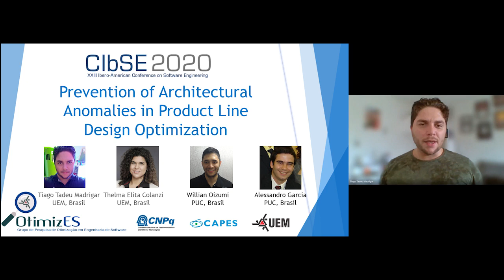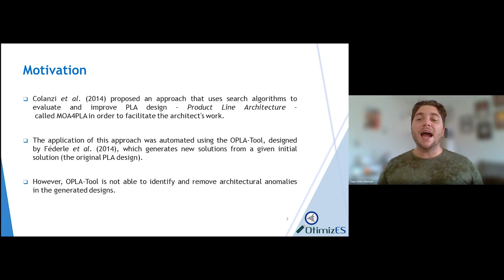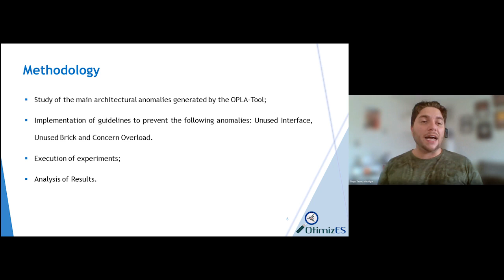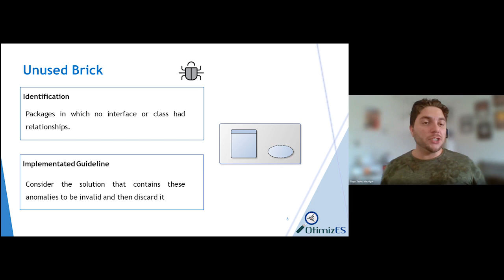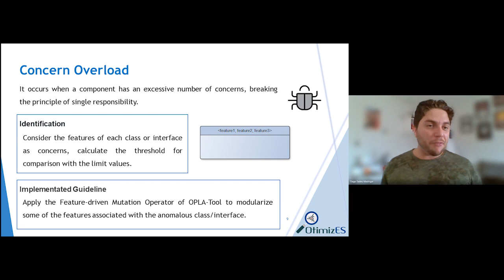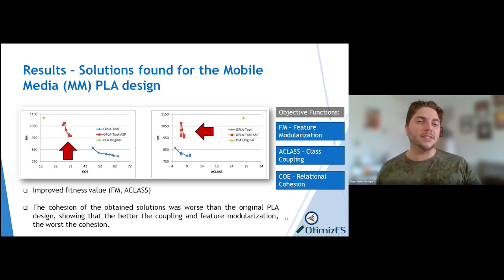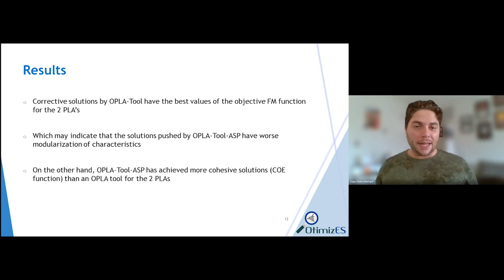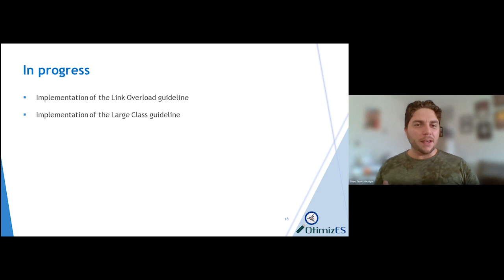CIbSE2020 - Prevenção de Anomalias Arquiteturais na Otimização de Projeto de Linha de Produto